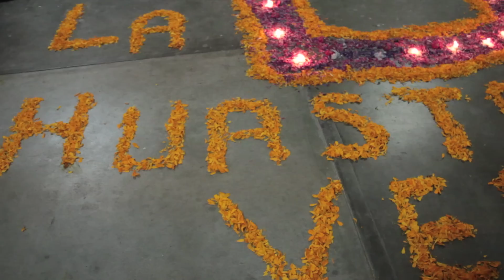Día de Muertos 2012 - Presentación de Altares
El Día de Muertos es una tradición mexicana milenaria muy importante y reconocida a nivel mundial.

El Instituto Tecnológico de Minatitlán organizó un concurso de altares, donde los alumnos de todas las carreras crearon su propia versión de lo que consideran un tradicional Altar de Muerto.

Las imágenes que vemos en este vídeo muestran el momento en que los estudiantes están presentando su obra ante los miembros del jurado, quienes determinarán a los tres primeros lugares de acuerdo a presentación, originalidad y apego al altar tradicional.

Este evento se realizó el 31 de Octubre y los resultados se darán a conocer una semana después. Los mantendremos al tanto y mostraremos más imágenes de los altares ganadores.

Disfruten las imágenes y escriban para decir cuál es su favorito.